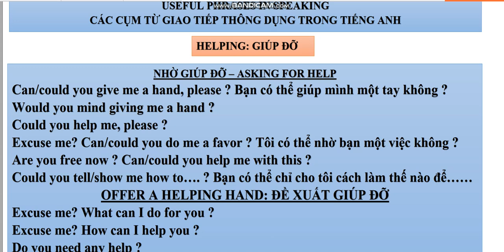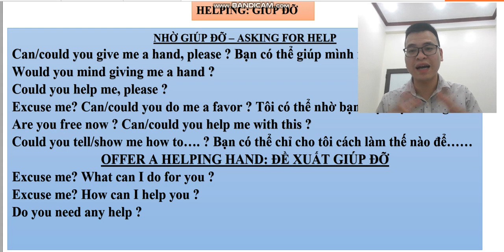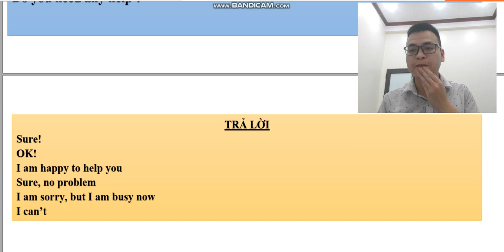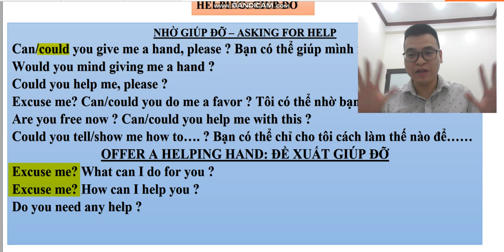Cấu trúc câu hỏi và đề nghị giúp đỡ trong Tiếng Anh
Chào mừng các bạn đến với kênh Youtube học Tiếng Anh trực tuyến cùng Mr.Jelly. Đến với các video trực tuyến của Mr.Jelly các bạn sẽ được học các chủ đề nói Tiếng Anh trong cuộc sống hằng ngày từ những chủ đề đơn giản nhất xung quanh chúng ta với mục tiều ai cũng có thể nói Tiếng Anh từ đó áp dụng vào các cuộc hội thoại hằng ngày. Trong mỗi Video đều có hành động cho những từ mới và cấu trúc giúp người học có cái nhìn sinh động và dễ hiểu nhất. hãy biến Tiếng Anh thành một kênh giao tiếp hằng ngày vượt qua mọi rào cản và luôn có niềm tin mình sẽ nói được. Chúc các bạn thành công trên con đường trinh phục Tiếng Anh của mình. Kênh Mr.Jelly phù hợp cho mọi lứa tuổi muốn học Tiếng Anh giao tiếp từ trẻ em đến người mới bắt đầu học Tiếng Anh. Chúc các bạn có một buổi học trực tuyến bổ ích và ý nghĩa. Xin cảm ơn các bạn!